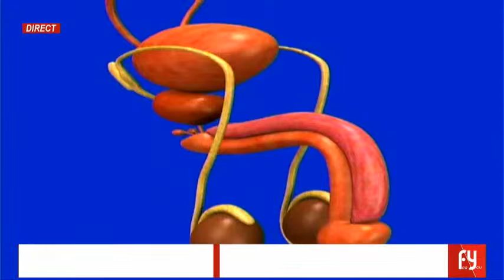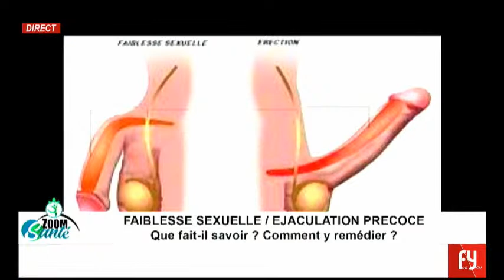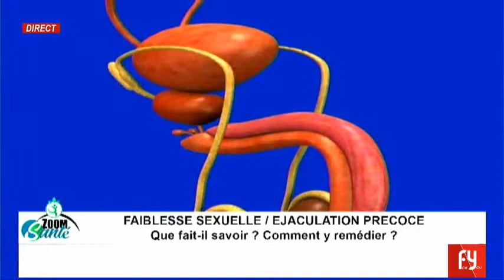FAIBLESSE SEXUELLE / EJACULATION PRECOCEQue fait-il savoir ? Comment y remédier ?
ZOOM SANTE DU  22/12/2022

 FAIBLESSE SEXUELLE / EJACULATION PRECOCE
Que fait-il savoir ? Comment y remédier ?